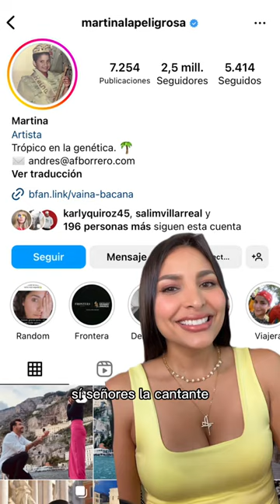Martina la Peligrosa se comprometió con Daniel Caballero